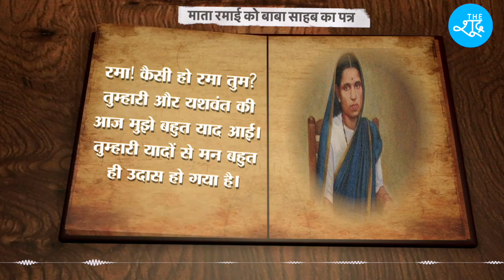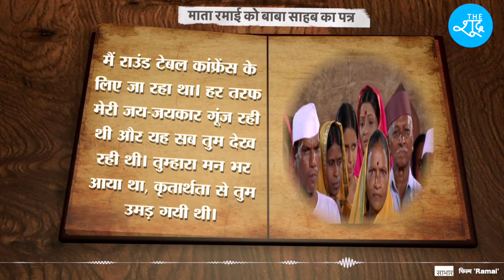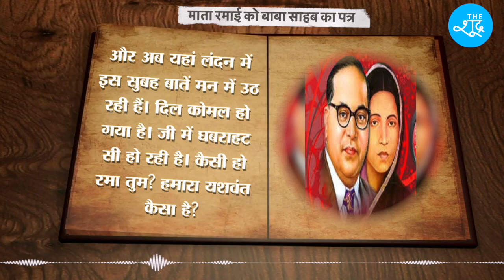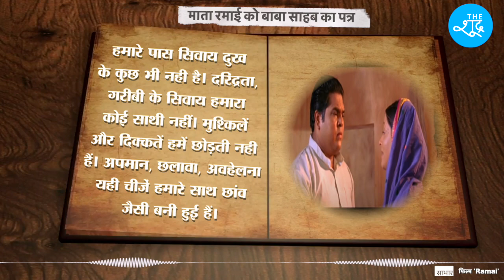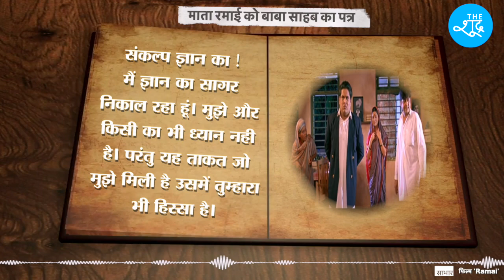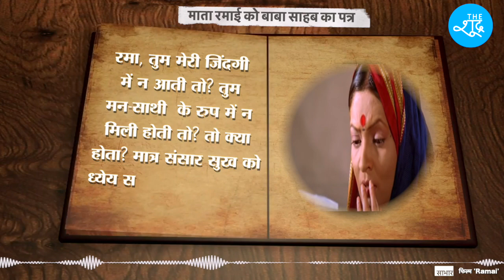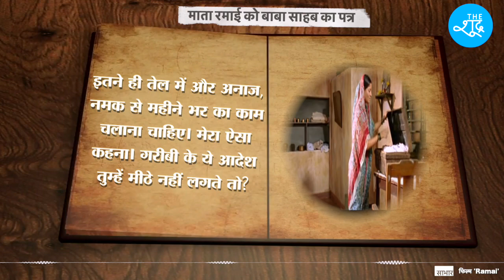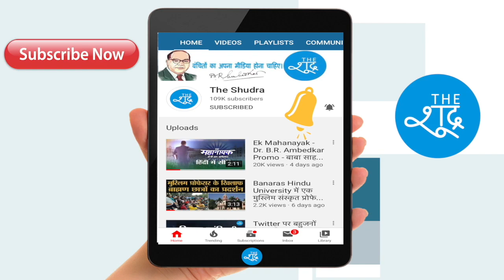माता रमाबाई को डाॅ. आंबेडकर का दिल छू लेने वाला ऐतिहासिक पत्र | Dr B R Ambedkar | Ramabai | Ramai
Beneficiary Name: The Shudra
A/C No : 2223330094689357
IFSC: RATN0VAAPIS

Pictures Courtesy - Film 'Ramai' and &TV